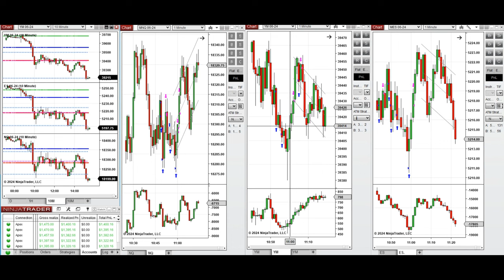Price Action Algo Trading Journal: Nasdaq, Dow Jones, and S&P500 Futures - 14 March 2024